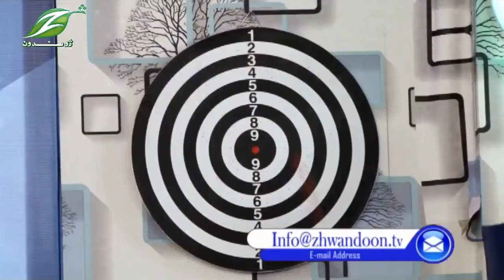Barlas | 17 July 2020 | برلاس